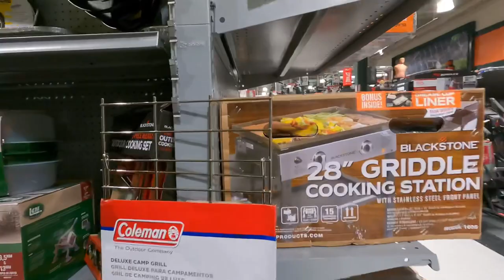Dick's Sporting Goods Store…#32